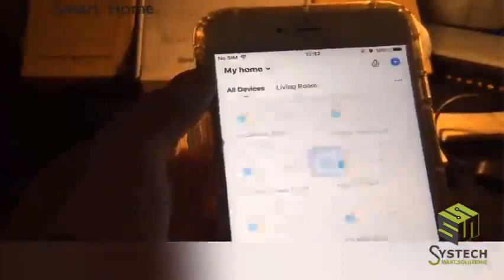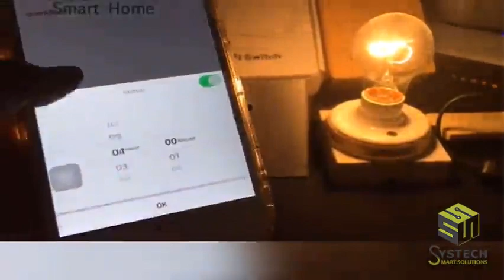Smart Wifi Single Wall Socket 5 Pin Double Plug with USB port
👇 You can click on our link below to order and know the details.
🌏 Visit Website ➽ systechsmart.solutions

Smart Wifi Single Wall Socket 5 Pin Double Plug with Touch Glass Panel

1. Hight quality tempered glass panel design, never fade.

2. With blue LED indicator, very distinguished.

3. Easy to install, replace the old switch directly.

4. Check socket status

5. Power statistics function

6. Support Amazon Alexa and Google Assistant etc.